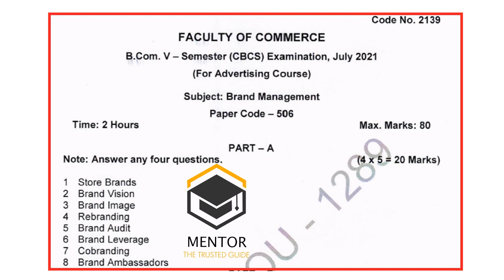Brand Management B.Com (CBCS) 5 Sem July 2021 Examination Osmania University